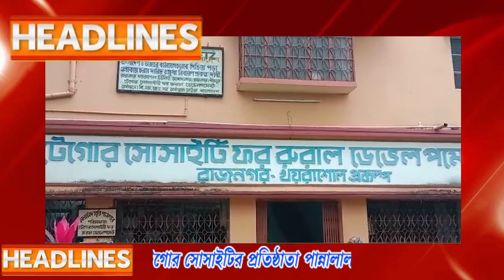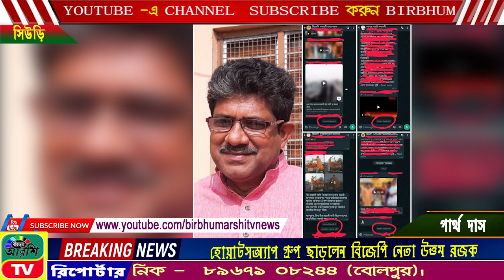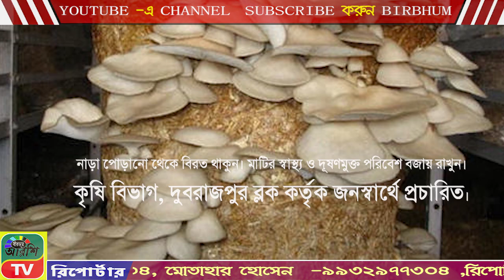BIRBHUM ARSHI TV NEWS NO 1 ONLINE CHANNEL 13.01.2022